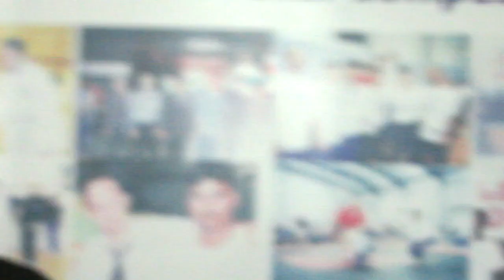Ninjutsu, Martial Arts with irfan Bhatti Lesson-1